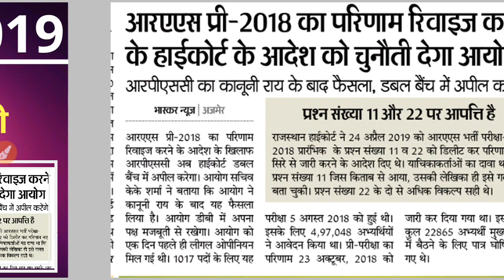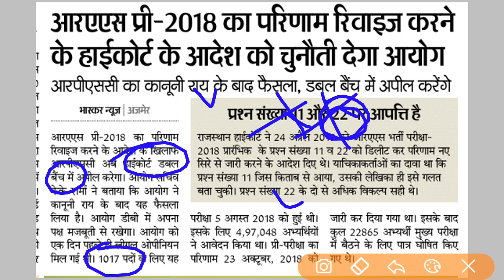Ras Vacancy 2018 | Ras bharti 2018 | RPSC द्वारा हाइकोर्ट के आदेश को चुनोती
दोस्तो ras भर्ती 2018 को लेकर हाइकोर्ट में कल सुनवाई थी तो हाइकोर्ट ने इसके सम्भन्ध में क्या आदेश दिए वो जानेंगे इस वीडियो में और rpsc द्वारा क्यों हाइकोर्ट के आदेश को चुनोती देने की बात कही गयी जानेंगे इस वीडियो में।